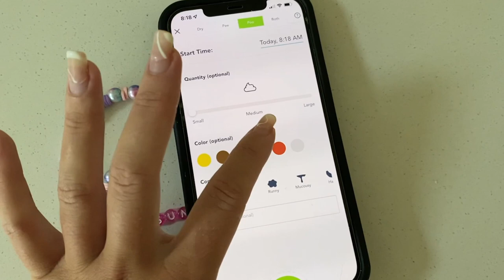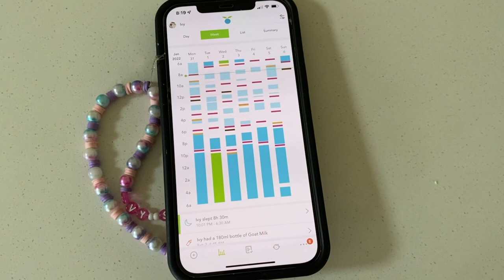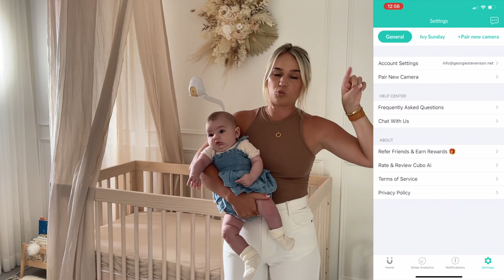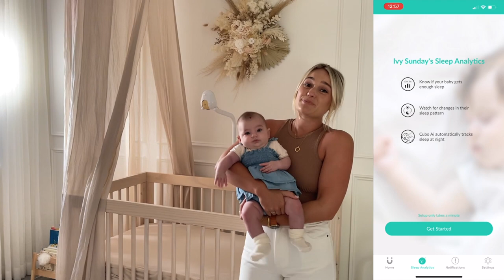Meet Ivy Sunday: Our new life as parents/ Day In the life/ Birth story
I'm back! Meet our gorgeous baby girl Ivy Sunday - born 24 November 2021. Welcome to a day in the life together x

Shop baby camera I mention: Cubo AI
integration at 13:36
Code: GEORGIE22

Ecotan - natural face & tan products I use

shop LSKD gear - I wear size S/8 in everything

Chout out my Find Your Filter Presets for only $39AUD